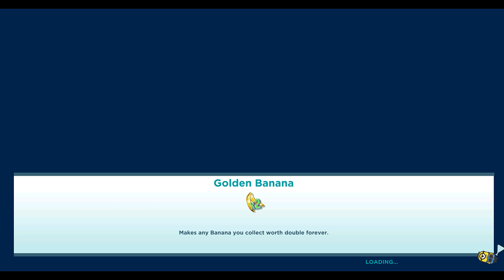Despicable Me Minion rush Island Hopper GOLDEN costume v 5.7.0 level 28 gameplay android ios